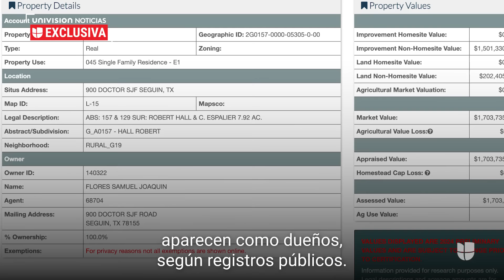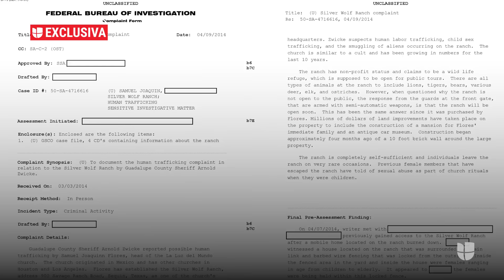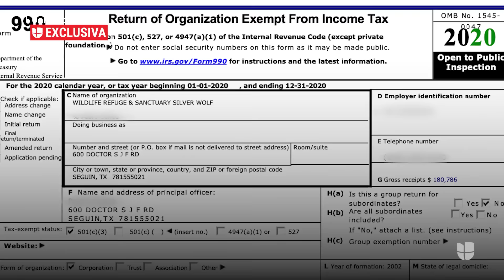Exclusiva: El FBI investigó al padre del líder de La Luz del Mundo por abuso de menores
El Buró Federal de Investigaciones (FBI) envió a Univision Noticias documentos relacionados con una investigación que abrió en 2014 contra Samuel Joaquín Flores, entonces dirigente de la iglesia La Luz del Mundo. Se sospechaba que el pastor usaba su rancho en Texas para abusar de menores, explotar a los fieles y traficar migrantes.